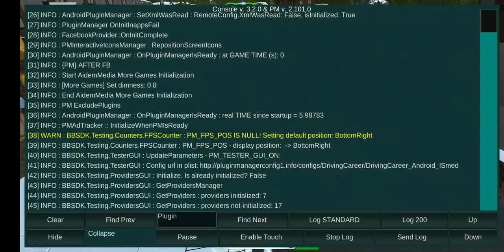Car Drivers Online: Fun City (by Play With Games) - Android Game Gameplay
Car Drivers Online is an open world multiplayer driving game that focuses on unique driving challenges and opportunities! Start your career, completing multiple varied missions in a huge city environment!

FEATURES:
▶ MULTIPLE CARS IN VARIED CATEGORIES: Drive sedans, SUVs, sports cars & more
▶ HUGE OPEN MAP: Discover a realistic city!
▶ SEAMLESS MULTIPLAYER: Meet other players as you drive
▶ MULTIPLE CAREER PATHS: Become a race driver, a policeman and more coming soon!

Car Drivers Online lets you explore a huge, busy city environment and shape your path through all steps to become a true pro driver! Driving around an open world you will discover missions and challenges to complete.

Prove your driving skill in varied challenges and race other players to show your dominance! Collect cool cars, upgrade and customize them with your earnings!

The game features an extensive multiplayer functionality. Meet other players and challenge them to races around the city!

Car Drivers Online will be regularly updated with new content, cars, missions and more!